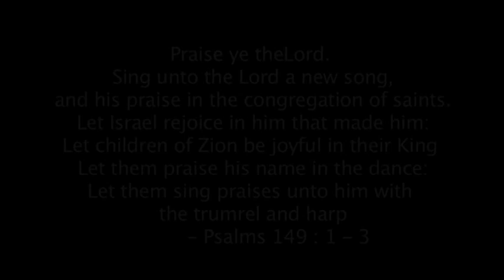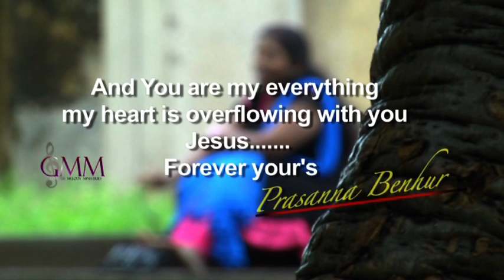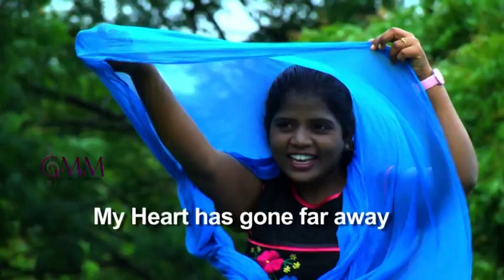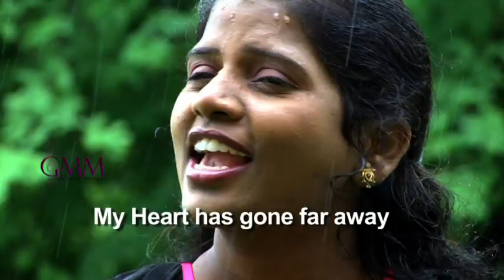Ekkado Manasu - prasanna Bold/ - latest christain telugu song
Ekkado Manasu - prasanna benhur - latest christian  telugu song